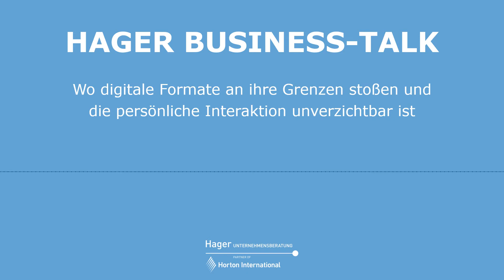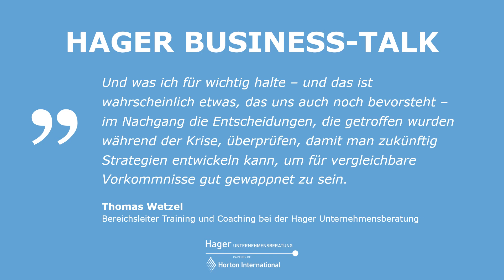Hager Business-Talk - "Der Mensch macht den Unterschied"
Wo digitale Formate an ihre Grenzen stoßen und die persönliche Interaktion unverzichtbar ist

Angela Keuneke, Marketing Managerin bei der auf Executive Search spezialisierten Hager Unternehmensberatung, im Interview mit Thomas Wetzel, Leiter des Unternehmensbereichs Training und Coaching bei der Hager Unternehmensberatung.